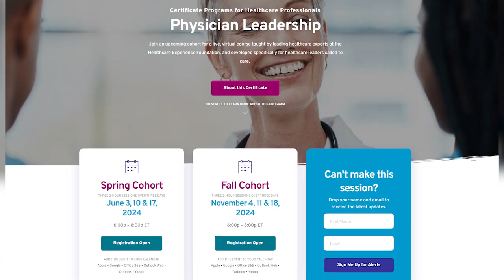Overcoming the Inherent Challenges of Physician Leadership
For as much as they accomplish and contribute to society, physicians and many healthcare practitioners often fail to recognize themselves as leaders.

This week on the Healthcare Experience Matters Podcast, we're joined by Rob Minkes, MD, PhD, MS-LOD, who offers insights on how physicians can overcome the inherent challenges of recognizing themselves as leaders.

As part of his ongoing work with HXF, Dr. Minkes was instrumental in crafting our upcoming Physician Leadership Foundations Certificate program's curriculum. He will also be a featured speaker at the event.

Dr. Minkes currently serves as Physician Coach with the Healthcare Experience Foundation (HXF). He is a board-certified general and pediatric surgeon who previously practiced as a pediatric surgeon for over twenty years in academic and private practice settings. He is also a professor and Chair of Specialty Medicine with Orlando College of Osteopathic Medicine (OCOM).